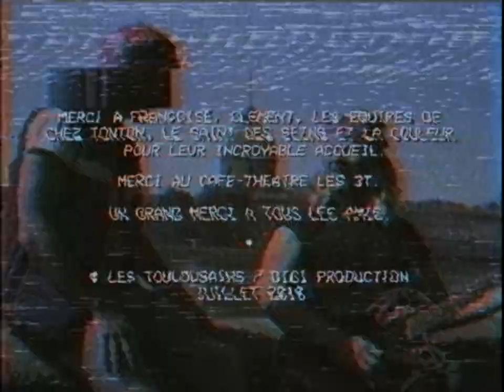Place St Pierre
Parodie de "Place des Grands hommes" de Patrick Bruel.
Réalisation : Sébastien Spelette (Digiproduction)
Voix/guitare : Pat Borg
Texte : Fred Menuet
Enregistrement : Thomas (L' Alimentation)